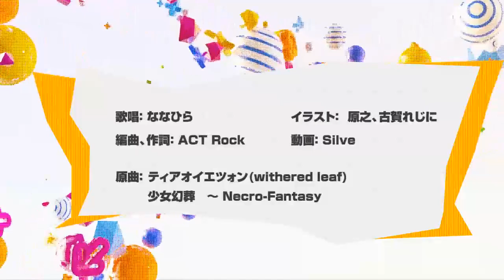Touhou -ONE DAY! (Instrumental)